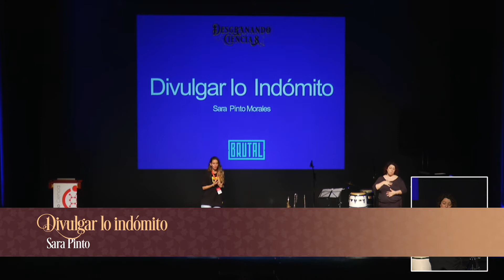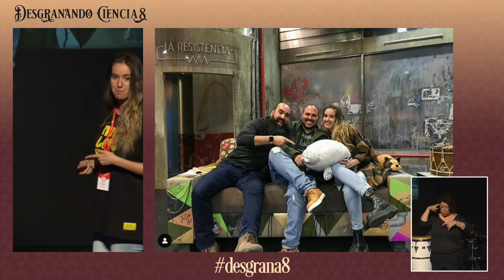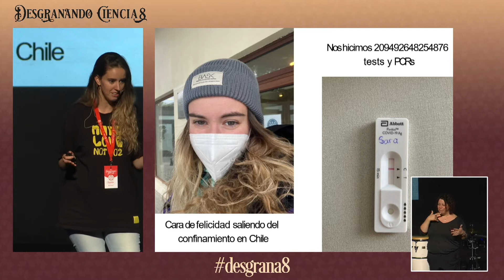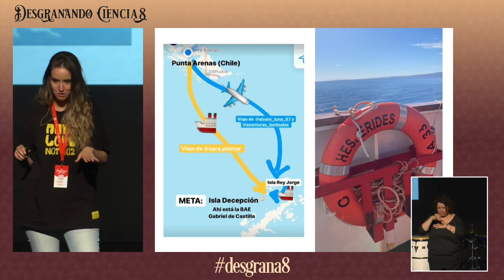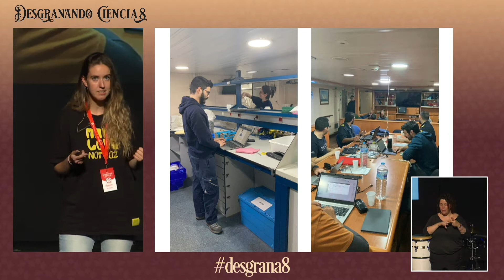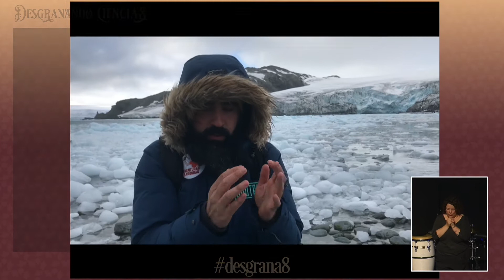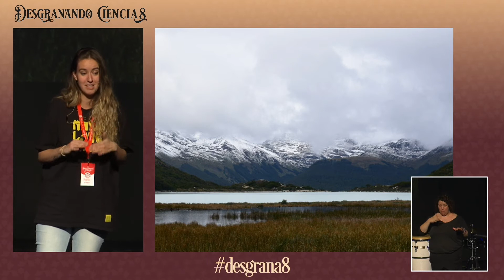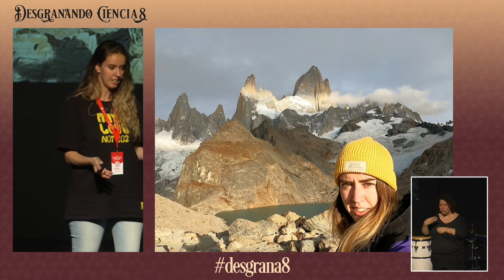Desgranando Ciencia 8: Sara Pinto “Divulgar lo indómito”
27 y 28 de mayo 2022
Teatro Isabel la Católica de Granada

Sara Pinto
“Divulgar lo indómito”

La Antártida, el continente más austral del planeta es uno de los rincones más soñados por aventurerxs y exploradorxs, pero también un tesoro para la ciencia que nos permite conocer mucho mejor nuestro planeta, obtener datos sobre el cambio global, o incluso predecir las consecuencias de este. Por eso las expediciones científicas son tan importantes. Cada año, la campaña antártica española lleva a un grupo de científicos y científicas hasta el lugar más remoto del planeta para hacer ciencia de más alto nivel. Esto hace que no siempre sea fácil llegar alli, surgen muchos contratiempos, aunque siempre se les puede dar la vuelta y usarlos en tu favor.

Sara Pinto es licenciada en biología por la Universidad de Sevilla. Master de Educación (MAES) en la Universidad Pablo de Olavide. Ha sido coordinadora nacional del programa educativo del Instituto Jane Goodall, he trabajado en diferentes centros con fauna, y comencé con mi propio proyecto, Brutal en 2018. Desde entonces dirige los proyectos de investigación, conservación, divulgación y formaciones en Brutal. En la última campaña antártica coordinó el proyecto divulgativo a cargo de la comunicación científica. Es storyteller y portavoz de National Geographic en España.

Presentado por Óscar Huertas, coordinador de Desgranando Ciencia y CEO de Laniakea M&C

Organiza:
Hablando de Ciencia
Laniakea Management & Communication

Colabora:
Fundación Española para la Ciencia y la Tecnología (FECYT)
Ministerio de Ciencia e Innovación
Ayuntamiento de Granada
Universidad de Granada
Instituto de Astrofísica de Andalucía (IAA)
Sociedad para el Avance del Pensamiento Crítico (ARP)

COVIRÁN
Facultad de Farmacia (UGR)
Departamento de Bioquímica y Biología Molecular II (UGR)
Oficina de Software Libre (UGR)
Hero España